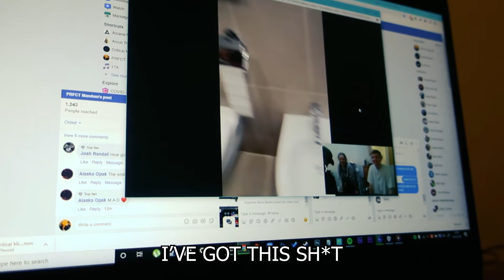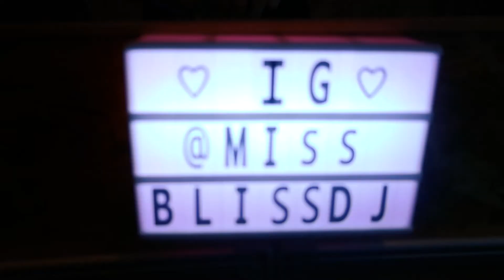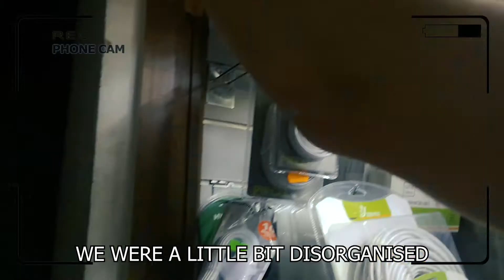PRFCT Mandem Archives: Local Missions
It's been a great month and a half of adventures.
From doing a tune review on the Bloc to productively spending time with Friends to changing the Feng Shui of the gaff.
Everyone involved in our story is an absolute don!
🤠 Stay Safe, raving together soon! ❤️